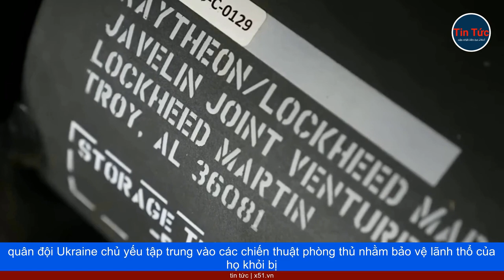LỮ ĐOÀN CƠ GIỚI SỐ 47 - "VÁN BÀI TẤT TAY" CỦA PHƯƠNG TÂY VÀ RỦI RO ĐỐI VỚI UKRAINE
Giới phân tích cho rằng, cuộc phản công của Ukraine sẽ do các lữ đoàn từng huấn luyện tại Mỹ và châu Âu, được trang bị vũ khí phương Tây dẫn đầu. NATO đã dành nhiều tháng đào tạo cho các binh sỹ Ukraine nhằm tạo ra những đơn vị tinh nhuệ, thành thạo các chiến thuật tác chiến.